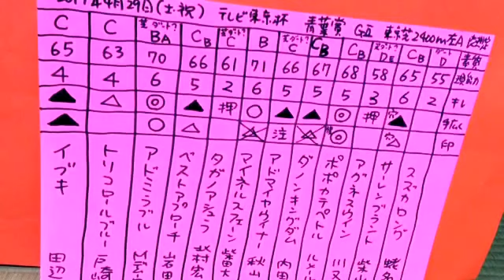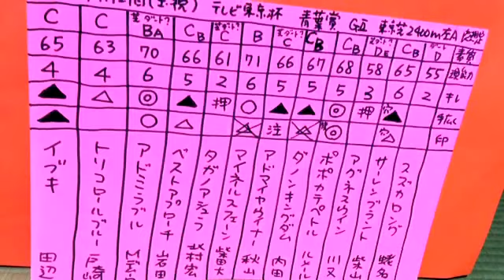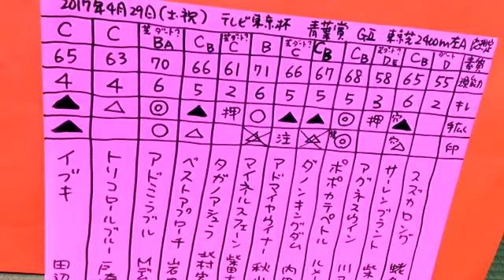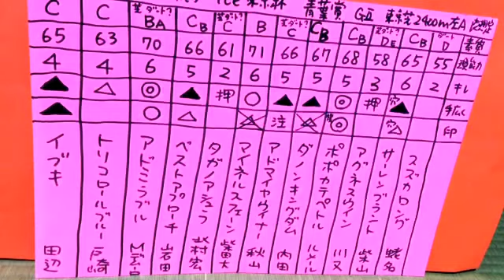青葉賞 2017 競馬マニア向け予想。一頭ずつ特徴をご紹介。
【素質】
【現能力】
今現在、今回のコースで走った場合でイメージして数値を出しています。100を超えるとバケモノ扱い。
【手広く】
今回のコースや馬場状態、展開、枠順との相性、調教をチェックして感じた状態、乗ってる騎手のレベルと相性、馬の能力や気性など全てを考慮して強弱をつけています。◎は本命に値する馬、◯は対抗に値する有力な能力上位馬、▲は単穴に値する有力な能力上位馬、「注」は特注に値する有力な能力上位馬、△は上手くいけば一発はあるが基本的には2着3着に来る可能性がそれなりにはあるって感じの連下クラスの馬（人気馬や有力馬を回収率を考慮して無理くり連下にする場合もあります）、「押」は恐いけど基本的には2着以内に来る確率は低いとみている馬（人気馬や有力馬を回収率を考慮して無理くり押さえにする場合もあります）、印をつけた後に「×」してある馬については基本的には買ったほうが良いけどギャンブルするなら消してみる手もあるということ。「穴」と書いてある馬は穴馬候補で基本的には単複を押さえたり少額でも馬連やワイドを流すであろう馬で、◎の馬が居ない場合は穴馬狙いの本命馬。

⚫️「マイネル軍団、ラフィアン岡田総帥にも、松田博資元調教師にも、堀宣行調教師にも、池江泰寿調教師にも、相馬眼では負けたくない！」。第307回。JRA中央競馬 2017年 G2 青葉賞 2017 の予想、展望、穴馬候補、データ、一頭ずつの特徴の紹介です。

ディープな競馬ファン向け、競馬関係者向け。パドックで馬体を見る、基本的にはパドック重視。パドックを見た後に狙い馬が変わる可能性がありますので、もちろんですが 青葉賞 2017 馬券はご自分の意思でご自分で責任を持って購入してください。   本気で相馬眼日本一を目指しています。いつか競馬界のお役に立てるような存在になろうと思っています。

⚫2017年 JRA 青葉賞2017出走予定馬。展開予想。分析。

⚫青葉賞 2017
ポポカテペトル ルメール騎手、アドミラブル ミルコデムーロ騎手、スズカロング 蛯名騎手、サーレンブラント 柴山騎手、アグネスウイン 川又騎手、ダノンキングダム 内田博幸騎手、アドマイヤウイナー 秋山騎手、マイネルスフェーン 柴田大知騎手、タガノアシュラ 北村宏司騎手、ベストアプローチ 岩田騎手、トリコロールブルー 戸崎圭太騎手、イブキ 田辺騎手
、、、、勝利する馬は？穴馬候補は？危険な人気馬は？

⚫️ABCDE湯かげん。海船と東野すべろ。吉本興業所属の若手お笑いコンビ。島根県松江市に在住しながら活動。 ABCDE湯加減ではなく、ABCDE湯かげん。

重賞 青葉賞2017 競馬の予想動画。展開の予想、馬場の予想、調教、追い切りを観ての状態の見極め。データ。コース、レースの傾向。穴馬候補。危険な人気馬。競馬予想。一頭ずつの馬の特徴、距離、芝、ダート適性、素質、器、スケールなどについて。